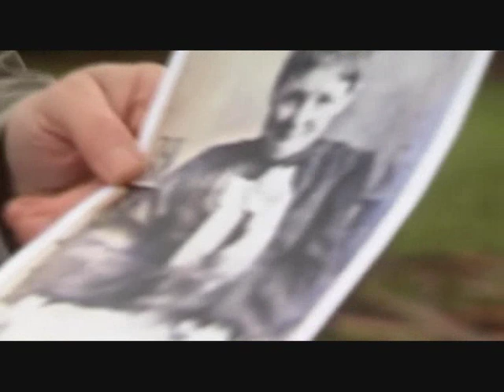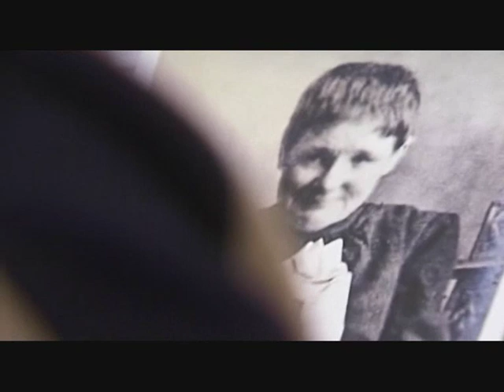Inside Out - High Royds Hospital - Jan 2010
Exploring the tragic past of the former West Riding Pauper Lunatic Asylum.

For more than 100 years, High Royds Hospital treated mentally ill people from across Yorkshire.

But back in the 1960s and 70s some patients were subjected to controversial experimental treatments and even invasive surgery.

Derek Hutchinson was admitted to High Royds in 1973, and underwent 10 courses of ECT treatment during his first five weeks.

He talks about his experiences in this interview.